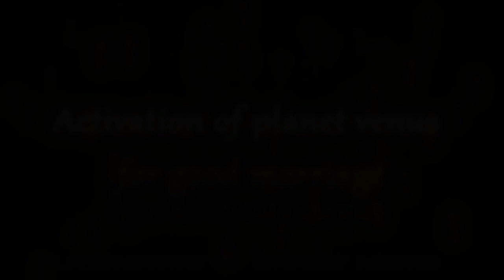Activation of planet venus for good marriage:(English):mahakali vedic healing:usa,uk,uae,india,asia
Book Vashikaran And Spell Bound

shweta bisht: The jinn

The Book:   Ketu: Voice of the Voiceless Soulmate
Author: shweta bisht

CORPORATE CHICK TURNS INTO A SPIRITUAL HEALER

HOW BLACK MAGIC CAN DESTROY YOUR LOVE LIFE:

Unidentified Health Problems

PHONE NUMBER

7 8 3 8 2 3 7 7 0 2

OUR BLACK MAGIC REMOVAL PROCESS :

We Cure Victims Through Their Photographs. Victims Send Their Photograph For Case Study On Our Mail, Along With The Consultation Charges.These Charges Are Given Above As Per Different Countries. By Doing The Case Study, We Are Able To Diagnose The Real Problems And The Cause Of Black Magic. Only After This The Remedy Can Be Decided. This Is A Detailed Root Cause Analysis Or Detection For Black Magic Removal.

Total Amount Of The Remedy Can Only Be Disclosed After The Case Study.

BENEFITS:  We Are Flexible With This Feature, It Is Not Necessary That You Have To Get Yourself Healed By Us! You May Contact Us Only For The Case Study (Diagnosis) ,And Surely Get Yourself Healed By Your Family SpirituaL Healer, Guruji   Etc. We Are Very Happy With This, And  Respect Your Emotions.

VERY IMPORTANT:

• Send Scanned Payment Receipt On Mail.
• Due To Heavy Load Of Cases, Clients Have To Book The Cases In Advance.

FEEDBACK:  3-4 Days.

This is One of the Most Common Problems of “ KALYUG TIMES “ in Simple Words Means DESTROYING SOMEONES LIFE COMPELETLY THROUGH EVIL PRACTISES.

There are different Reasons of Doing Black Magic:
1. SOMEONE IS JEALOUS OF YOU AND YOUR ACHIEVEMENTS.

2. SOMEONE WANTS TO DESTROY YOUR HEALTH COMPELETLY, WANTS TO SEE YOU HOSPITALISED.

3. SOMEONE WANTS TO DESTROY YOUR CAREER COMPELETLY.

4. SOMEONE WANTS TO DESTROY YOUR MARRIED LIFE AND RELATIONS

5. SOMEONE WANTS TO DESTROY YOUR MENTAL INTELLIGENCE AND PROVE YOU MENTALLY CHALLENGED / SICK.

6. SOMEONE WANTS TO MAKE YOU A DEPRESSION PATIENT.

7. SOMEONE WANTS TO DESTROY YOUR FINANCIAL STATUS COMPELETLY.

8. SOMEONE WANTS TO DESTROY YOUR OVERSEAS CONTACTS FOR JOB / BUSINESS DEVELOPMENT.

9. SOMEONE WANTS TO DESTROY THE WOMB AND THE UTERUS OF YOUR WIFE SO THAT YOU SHOULD NOT HAVE A BABY.

10. SOMEONE WANTS TO FINISH YOUR NEW BORN CHILD SO THAT THERE SHOULD BE NO HAPPINESS IN YOUR LIFE.

11. SOMEONE WANTS TO DESTROY STUDIES OF YOUR CHILD THROUGH THIS EVIL PRACTISE.

12. SOMEONE WANTS YOU TO COMMIT SUICIDE AND END YOUR LIFE.

13. SOMEONE WANTS TO DESTROY YOUR SELF CONFIDENCE COMPELETLY.

14. SOMEONE WANTS TO BREAK YOUR COMPELETE SOCIAL CIRCLE AND SUPPORT SYESTEM..

15. MAYBE YOUR UNREASONABLE, JEALOUS MOTHER IN LAW WANTS TO HAVE A COMPELETE CONTROL ON HER SON . SHE CANNOT SEE YOUR MARRIED LIFE HAPPY.

GET RID OF DIFFERENT TYPES OF BLACK MAGIC:
1. GET RID OF “MARAN MANTRA” REMOVAL BY SATVIK KALIJI’S PUJA .

2. GET “PUTLA TANTRA” REMOVED BY GODDESS KALI’S  PROCESS .

3. GET “EVIL SPIRITS” REMOVED BY GODDESS KALI’S  PROCESS .

4. GET “JINNS” REMOVED BY GODDESS KALI’S REMEDY .

5. GET “WITCH SPELL” REMOVED BY GODDESS KALI’S  PROCESS .

6. GET “PITRA DOSH” REMOVAL BY SATVIK GODDESS KALI’S  PUJA .

7. GET “VASHIKARAN” REMOVAL BY SATVIK GODDESS KALI’S  PUJA .

8. GET YOUR HEALTH BACK BY SPIRITUAL VIBRATIONS OF GODDESS KALI .

9. GET “BAD MARRIAGE SPELL” REMOVAL BY SATVIK GODDESS KALI’S  PUJA .

10. GET YOUR “PREGNANT WIFE PROTECTED ” BY SATVIK GODDESS KALI’S  PUJA .

11. GET YOUR NEW BORN CHILD PROTECTED ” BY SATVIK GODDESS KALI’S PUJA..

12. GET BLACK MAGIC REMOVED FROM YOUR VEHICLES & PETS .

13. GET SUCCESS IN YOUR SURGERY BY GETTING NEGATIVE VIBRATIONS REMOVED BY SATVIK GODDESS KALI’S PUJA AND PROCESS .

14. GET “EVIL EYE ” REMOVED BY GODDESS KALI’S  PROCESS .

15. GET “ DEPRESSION CURE “ DONE BY GODDESS KALI’S  SATVIK PUJA .

16. GET YOUR ANCESTORS OUT OF BLACK MAGIC SPELLS.